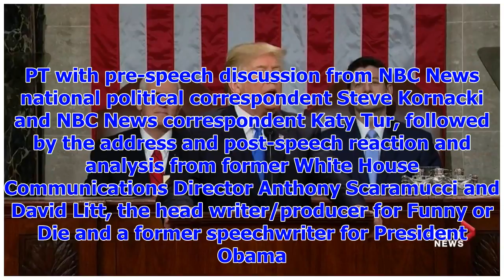[Breaking News]State of the Union 2018 Address: Watch Live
Television networks and online outlets are planning extensive coverage of President Donald Trump's f...